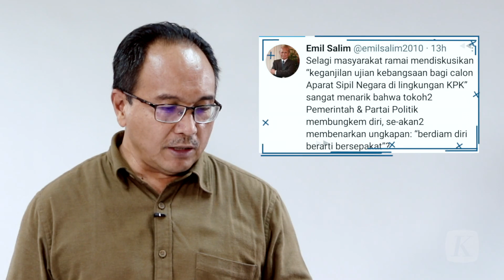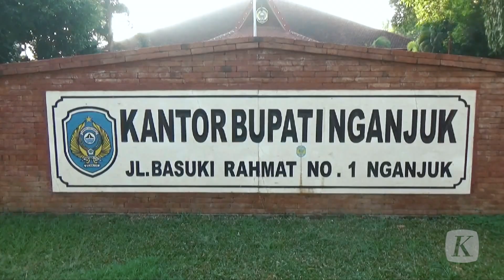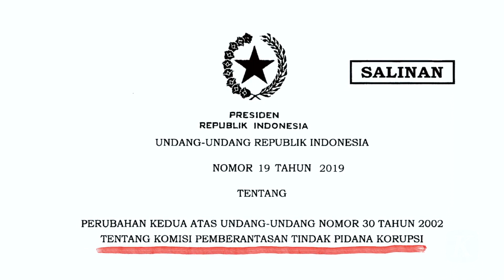Oktober 2021, Tenggat Waktu Akhiri Polemik Alih Status 75 Pegawai KPK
Hingga kini kejelasan status 75 pegawai KPK yang dinyatakan tidak lolos tes wawasan kebangsaan masih bergulir panas. Beberapa tokoh seperti Emil Salim dan Sukidi Mulyadi sampai buka suara terkait polemik ini. Pemerintah dituntut cepat untuk menyelesaikan masalah ini, sampai tenggat waktu Oktober 2021.